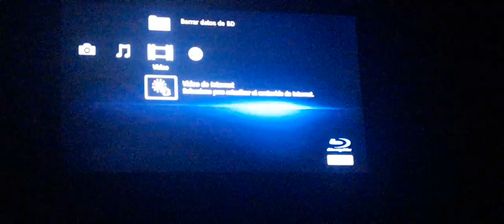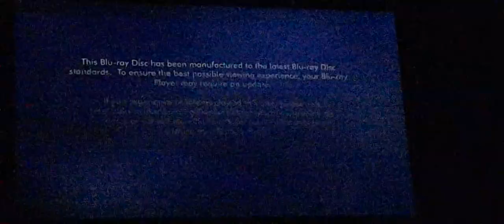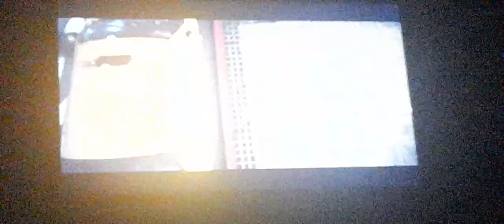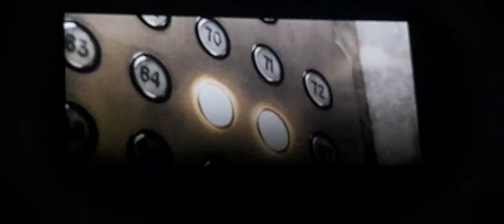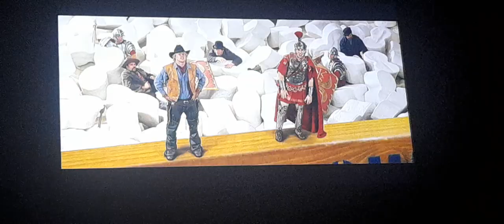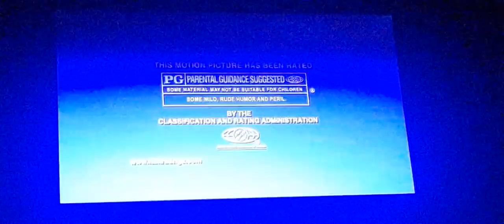Opening To Ice Age 3:Dawn Of The Dinosaurs 2009 Blu-Ray